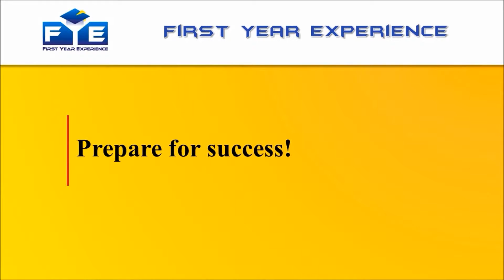OSS Programmes Video Music